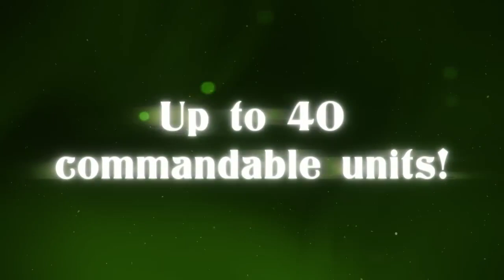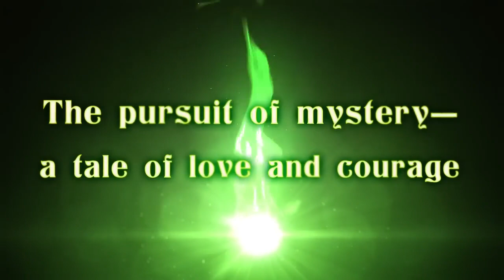Labyrinth of Galleria The Moon Society Launch Trailer Nintendo Switch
A dungeon-exploring adventure filled with charm and mystery awaits you! In this spiritual successor to Labyrinth of Refrain: Coven of Dusk, you are but a wandering spirit awaiting your next command. With the help of the magnificent Madame Marta and her assistant Eureka, you are tasked with leading an army of soul-infused puppets into the depths of a mysterious underground labyrinth teeming with enchanted monsters to unearth the Curios d'art that lie within!

100 x Golden Trump Bucks